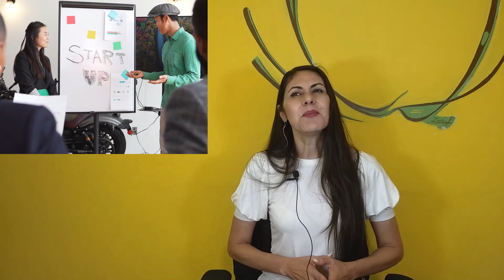#68-Aspectos Astrológicos de la Luna Llena a Luna Menguante🌕🌒🧘‍♀️🍏 - 11 a 17 de Diciembre de 2022.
Consejos para actividades favorables y alimentación durante la Luna Llena a Luna Menguante, así como las conjunciones de los planetas y signos para la semana del 11 al 17 de Diciembre de 2022.

00:00 Bienvenida
00:28 Domingo 11 de Diciembre
01:22 Lunes 12 de Diciembre
01:50 Martes 13 de Diciembre
02:53 Miércoles 14 de Diciembre
04:13 Jueves 15 de Diciembre
05:14 Viernes 16 de Diciembre
05:41 Sábado 17 de Diciembre